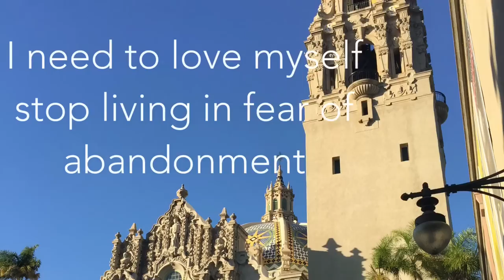MTF Before After Transgender Male to Female One Year HRT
Here is my one year of HRT progress timeline.
My journey has been pretty tough but I’m moving forward. Having support from friends and loving myself has been the key.

This video is very personal as I was doxxed recently and confronted with my past because of it.  I hope this timeline can give some hope that change and happiness are possible.❤️

I also understand transition is not well understood or supported by most people. So I hope this video helps take away some of the negative views of trans people.

All music has been purchase on iTunes and I claim no ownership and it is used strictly for educational ambiance.